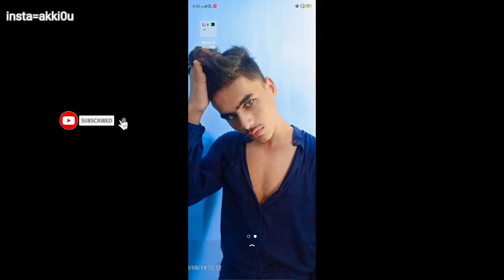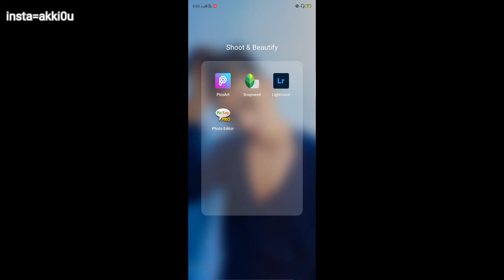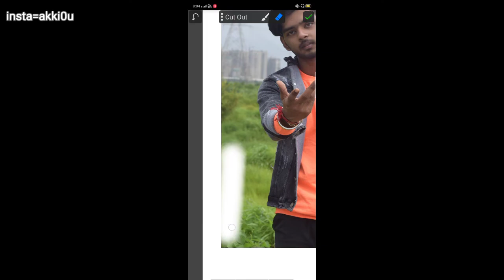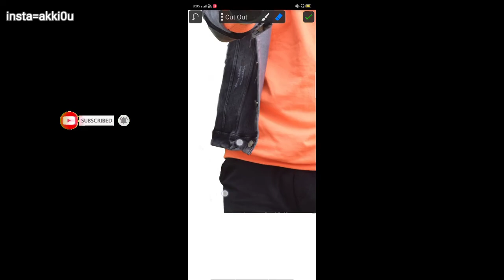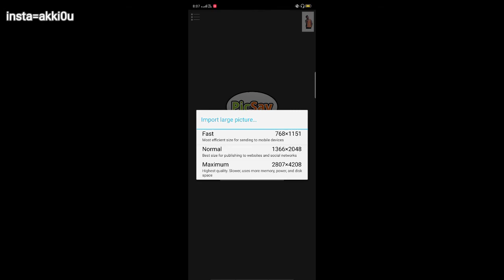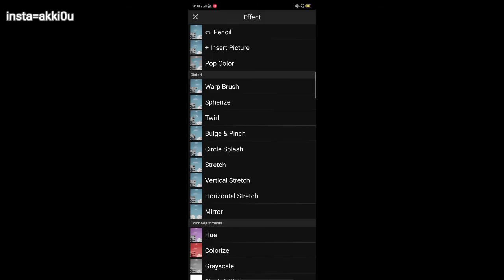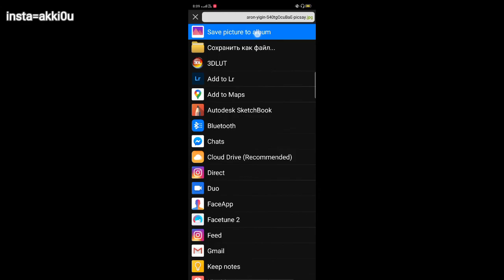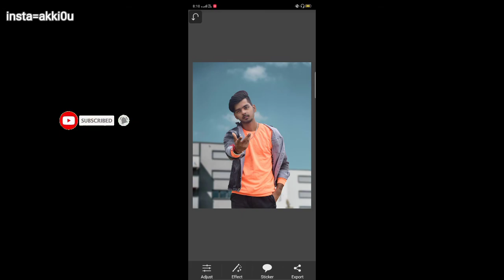How to remove background in hd quality New editing tricks cutout image background in hd quality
Hii guys

 💯 IMPORTANT NOTICE:- 👉All this things are copyrighted. We just edited and published to audience for entertainment
Education learn & tech purposes only. All right to above music lable and no copyrighted infringement intended